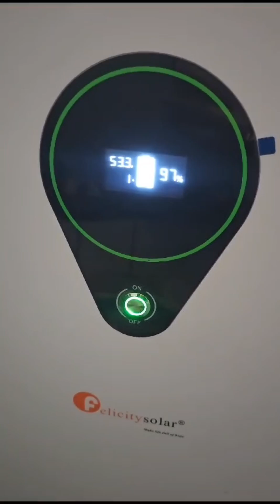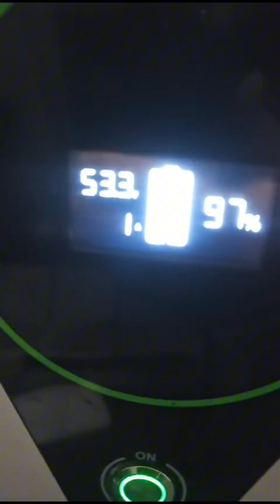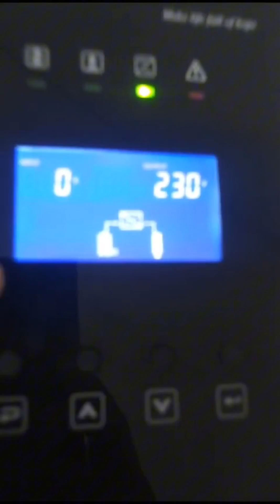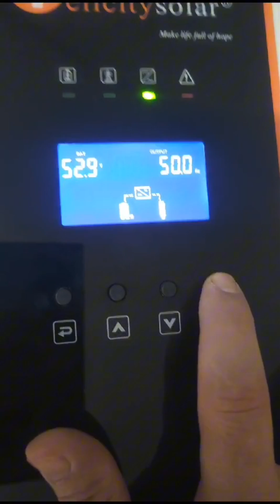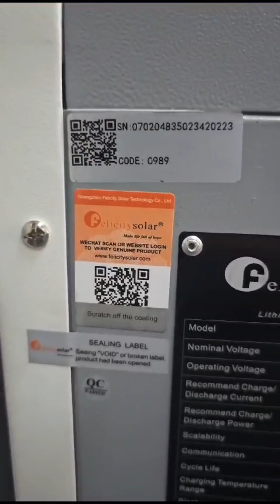بعض البطاريات من Felicity 🔋17.5kw لا يوجد قراءة BMS خلل من الشركة 🤔 وليس من التاجر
فصل الألواح الطاقة الشمسية خلال فصل الشتاء

أخي الكريم حاول الأستفادة من الشيئ المناسب لك .

نعطي بعض الأفكارالخاصة في أعمالنا علئ أرض الواقع ولا نفرض أي شيء علئ الآخرين في تنفيذها ولا نروج الئ أي ماركة حاول الأستفادة من الشيئ المناسب لك أو بعض الأفكار ضمن التركيب أذا كان مناسب معك علئ أرض الواقع الخاص بك مع تحياتي لكم .

1- شرح بشكل مفصل عن تركيب deye 8kw مع الأكسسوار بشكل كامل

2_  شرح ربط نظام Parallel  فولترونيك 8kw

3_ فيديو تعريف ضبط أعدادات الشحن في أنفرتر Deye

3_ كيف تعريف بطارية ليثيوم من خلال BMS 8.7kw /10kw/12.5kw/15kw

4_ كيف يمكنك تفعيل Smart load لي لكي تحمي البطارية

5_ تركيب نظام ثري فاز مصعد 11طابق Felicity Inverter 15kw

6_ حماية من الصواعق خلال الشتاء يتم فصل الألواح الطاقة الشمسية بشكل  تلقائي ON + Off

7_ تعديل نظام طاقة شمسية Parallel عدد 4 /12kw /3ph مع 24 بطارية جل /200Ah   @DeyeInverter_official ​

8_شرح أساسيات أنفرتر @Growatt  5kw + تركيب بطارية جل مع مراعاة الشحن والتفريغ+ ألواح طاقة شمسية لونجي

9_كيف عمل حماية من الصواعق خلال فصل الشتاء مع كافة الأكسسوار الخاصة للتركيب  @DeyeInverter_official ​

10_Solar installation +  @DeyeInverter_official   8kw + Lithium🔋 battery Felicity 30kw.

@Deye Inverter

hybrid inverter

تركيب طاقة شمسية

نحاول تقديم بعض الأقتراحات علئ أرض الواقع